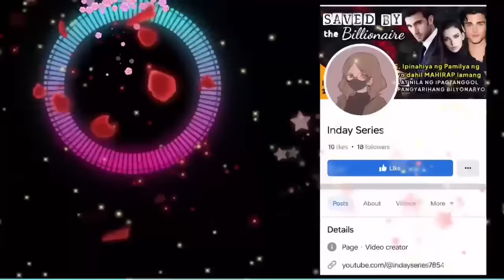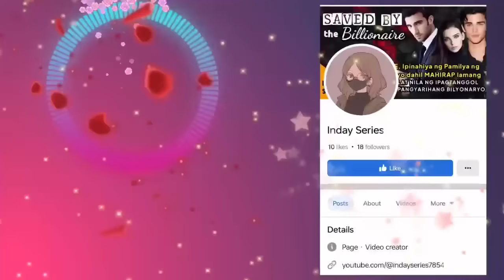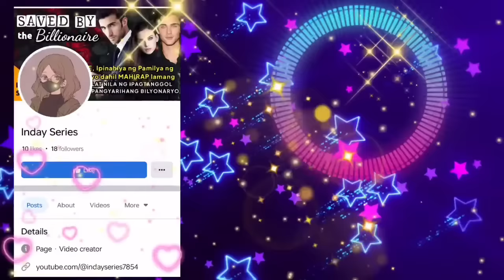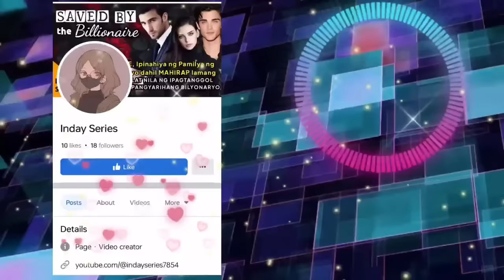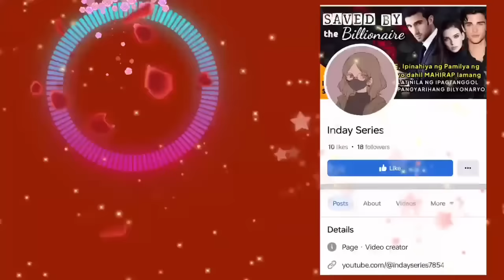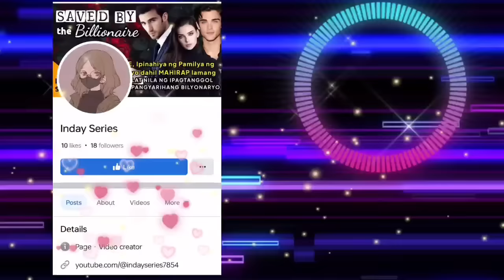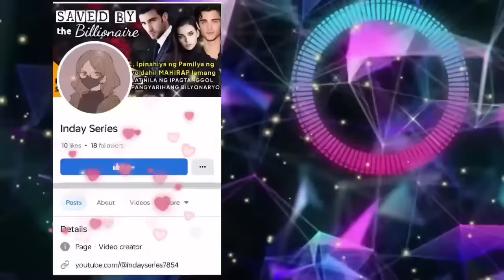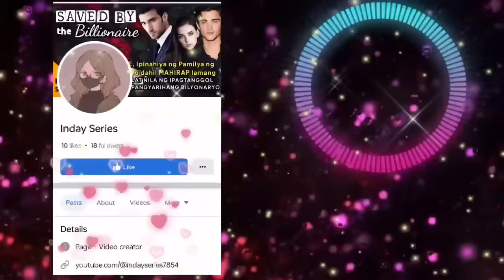JANITRESS NA PROMOTE BILANG ASSISTANT NG CEO, NAKA ONE NIGHT STAND ANG BOSS NYA! PANAGUTAN KAYA SYA?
LOVE STORY OF BENJAMIN AND ARABELLE, isang Janitress ang naging Assistant ng CEO ngunit nang magkaroon ng Party sa kanilang kumpanya at nalasing sya ay dito na nangyari ang isang gabing hinding hindi nya malilimutan, ang maka One Night Stand nya ang kanyang Boss, panagutan kaya sya? Alamin! 😊❤️😍

✍️ Story Written by: Claxiin
🎙️ Narrated by: Cham
📖 Arranged by: Tales Of Siren

➡️USERNAME : Claxiin
Follow Claxiin on ⬇️
🌸Dreame
🌸Wattpad
🌸FameInk

Got any interesting stories? Message us your pitch at Inday Series Facebook Page.